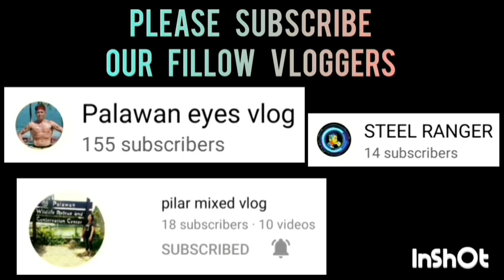PRECIOUS NATHAN VS BFP | APRIL 16,2023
PRECIOUS NATHAN VS BFP GAME HIGHLIGHTS | INTEGRATED BAR OF THE PHILIPPINES INVITATIONAL BASKETBALL TOURNAMENT 2023 AT PAUL MICHAEL INTERPRISE COVERED COURT | BRGY. STA MONICA PPC | APRIL 16,2023